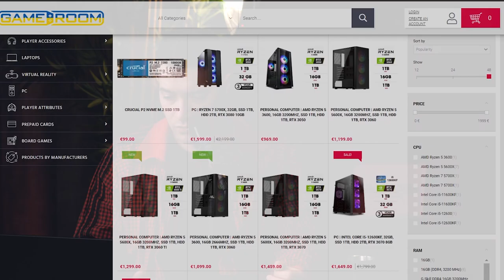Power Hit Radio ir Žaidimų Balso Podcast'as - God of War Ragnarok ir Call of Duty Modern Warfare 2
Naujausiame Žaidimų Balso epizode buvo kalbėta apie naujuosius PSVR2 akinius, Witcher pirmosios žaidimo dalies remake, The Last of Us serialo anonsą, Call of Duty Modern Warfare 2 žaidimą, God of War išleidimą ir visas kitas svarbias žaidimų naujienas. Laidos gale Rokas ir Sigitas žaidė naują Edgaro žaidimą.
00:00 Intro
01:03 Ką žaidėme praeitą savaitę
15:40 Gameroom.lt
17:27 God of War Ragnarok. Ar verta pirkti?
24:17 Kai kurie God of War Ragnarok gavo dar anksčiau
25:47 The Witcher 1 Remake
26:54 Naujas Deus Ex žaidimas
28:50 Call of Duty Modern Warfare 2 uždarbis
30:00 Assain's Creed Black Flag tęsinys???
30:52 EA dirba ties 3 naujais žaidimais
34:05 Xbox ekskliūzyvų trūkumas
35:20 Nebebus Henry Cavil Witcher seriale?
37:24 TLOU serialo anonsas
38:07 Edgaro fail'as...
40:01 PSVR2 išleidimas
45:28 Ačiū Contribee prenumeratoriams
46:27 Edgaro žaidimas
56:32 Ačiū, viso gero
* If any producer or the label has an issue with any of the music or picture uploads please get in contact with us via email and we will delete it immediately.
© This track was submitted by the artist / author of the remix